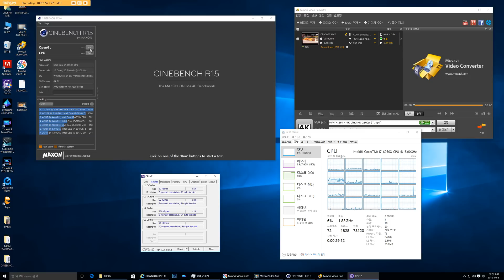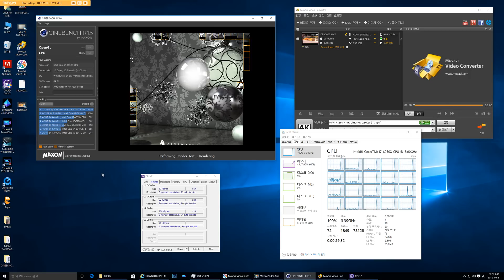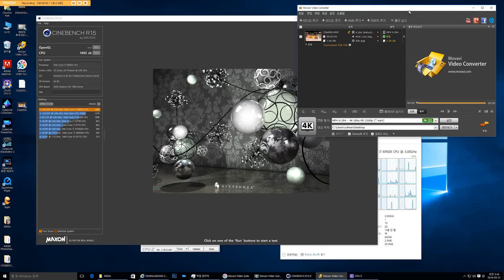i7 6950x 씨네벤치 성능 및 평가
i7 6950x 씨네벤치 성능 및 평가를 해보는 영상 입니다. 자세한 것은 씨디맨 블로그에서 확인 하세요.